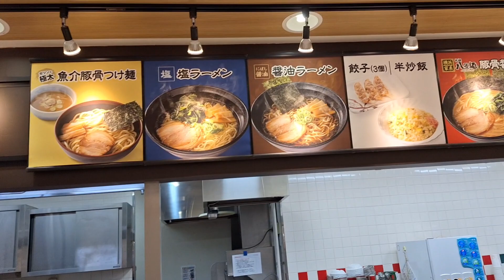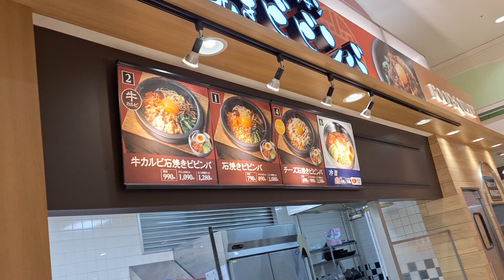Hiroshima, Japan Supermarket